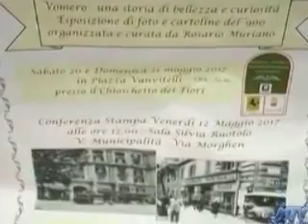Napoli: intervista a Gennaro Capodanno in occasione della mostra sul Vomero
L'intervista rilasciata da Gennaro Capodanno, presidente del Comitato Valori collinari, già presidente della Circoscrizione, all'emittente televisiva NAPOLITV in occasione della presentazione, presso la sala consiliare della municipalità collinare, della mostra: "Vomero: una storia di bellezza e curiosità".